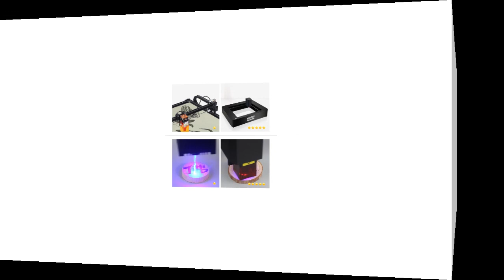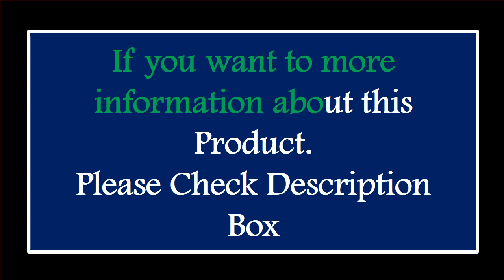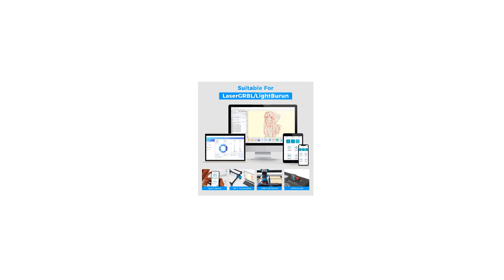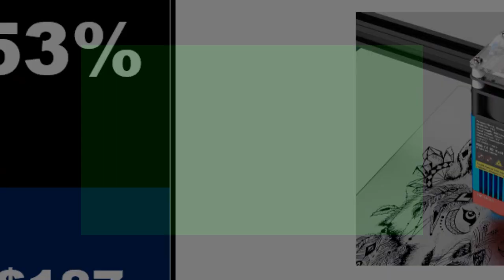TOP 5 Best CNC Laser Engraver On Aliexpress 2024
1.RU stock diaotu laser engraver machine CNC laser engraving machine T1 40w 80w Metal Laser Engraver wood Cutting Machine Sales

2.80W Powerful Laser Engraver 32 bit GRBL Controller 400x400mm Size 10W Laser Engraving Machine 450±5nm Blue Light Cnc Machine

3.Ortur LM3 Laser Engraving & Cutting Machine 20,000mm/min 20W&10W

4.TwoTrees TTS-55 PRO CNC Laser Engraving Machine 40W/80W APP Wifi Control Metal Laser Engraver MDF Acrylic Acid Cutting Machine

5.Algolaser DIY Kit 5W Laser Cutter Desktop CNC Laser Engraving Machine Mini Carver Laser Engraver Cutter DIY Logo Marker Printer